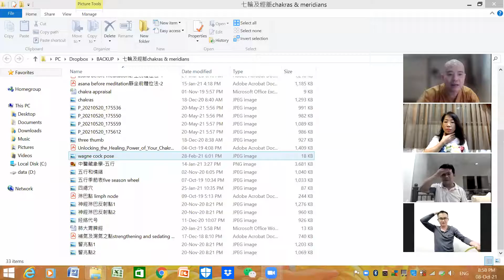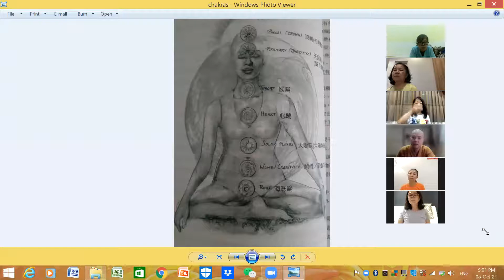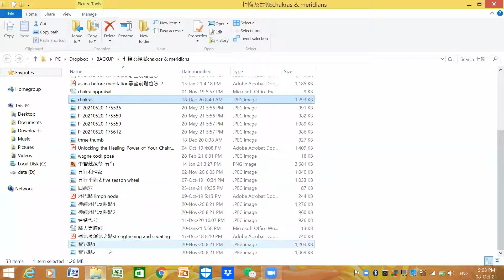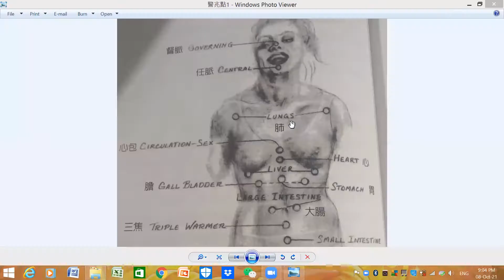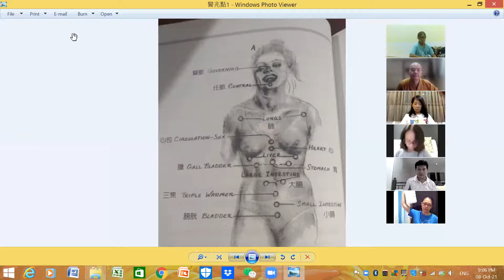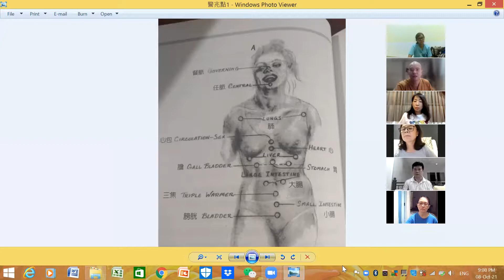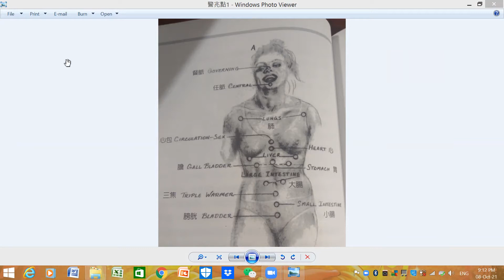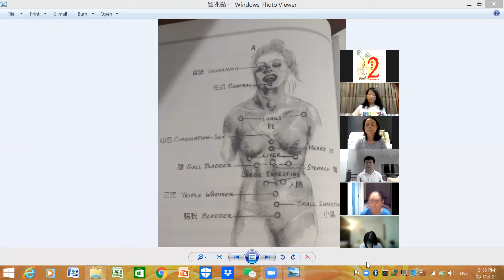星期五氣功班-20211008-警兆點